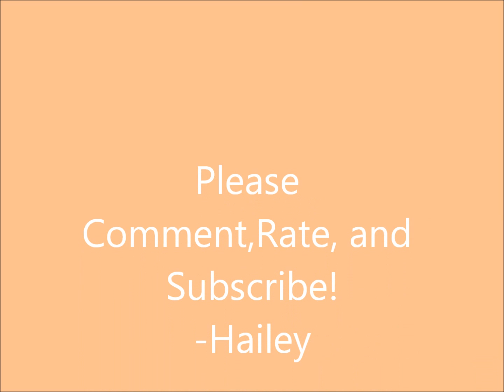Polymer Clay Charms!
new polymer clay charms! Sorry about the contest. I need to make a video! My camera broke a few weeks ago and i tried recording the contest with my webcam and it look horrible! Im gonna buy a new camera soon. can you recommend a good camera to me?